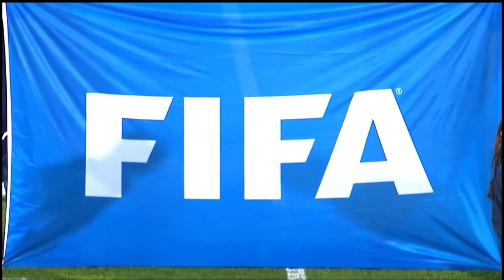Hali Long Highlights - Philippines vs. Costa Rica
Highlights - Center back and vice-captain for the Philippines Women’s Football Team,Hali Long, versus Costa Rica’s Las Ticas on October 7, 2022